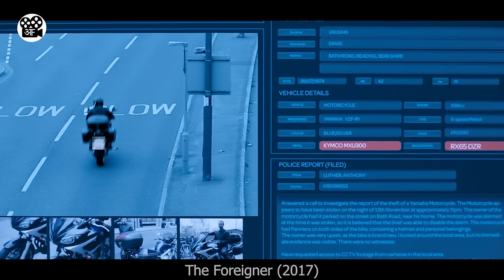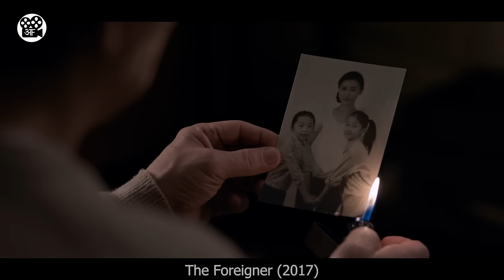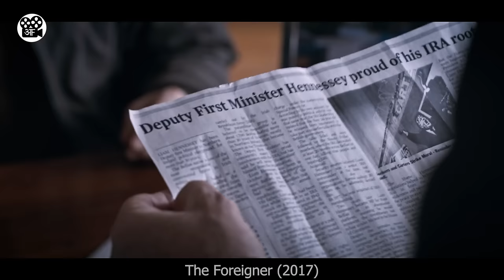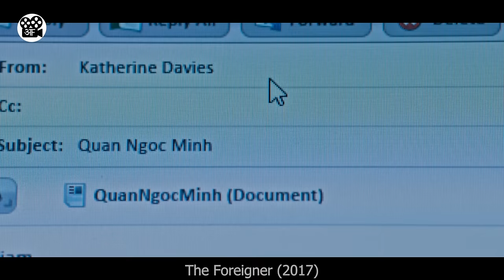Koi NAHI Jaanta ye Aadmi hai Kung Fu Master | Film/Movie Explained in Hindi/Urdu | Movie Story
This is a movie explanation video about a guy who lost his daughter in an accident. He then vowed to take revenge and start finding the culprits. One by one, he eliminated all the people behind that accident, and later everyone found out he was a retired Special Kung fu master.